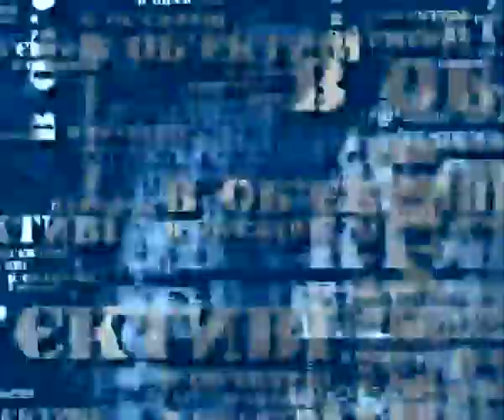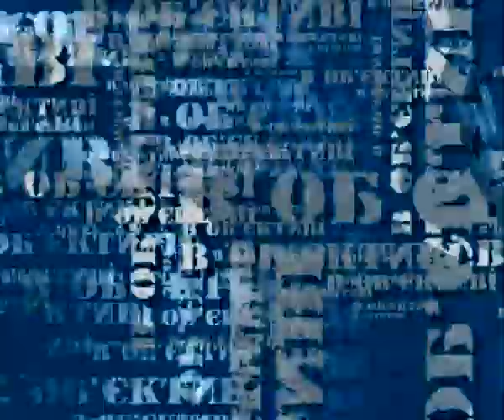В об'єктиві: ефір від 19.12.2012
Розмова з народними депутатами України від ВО "Свобода" Іриною Фаріон та Юрієм Михальчишиним